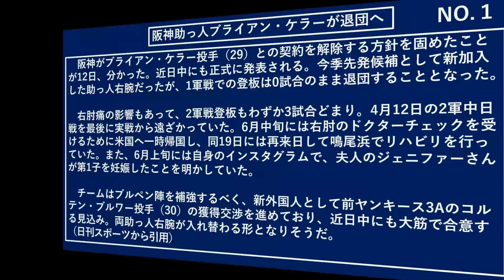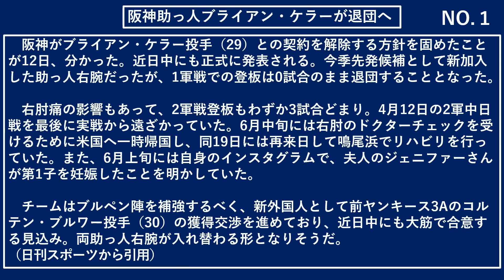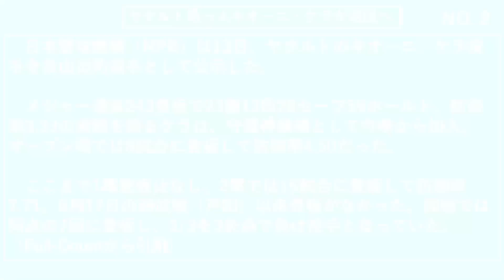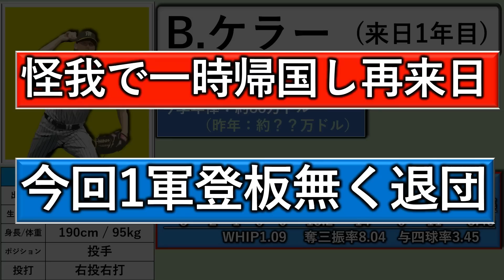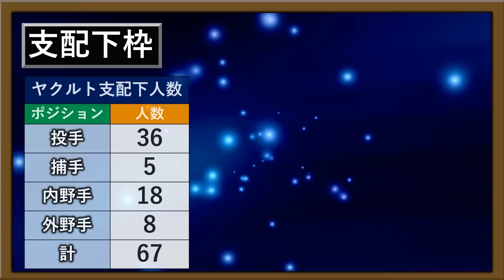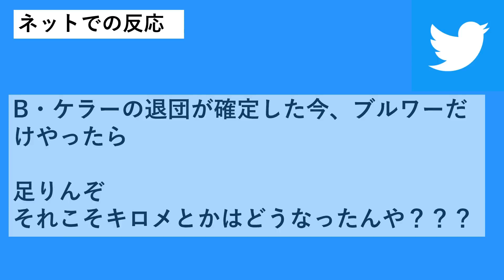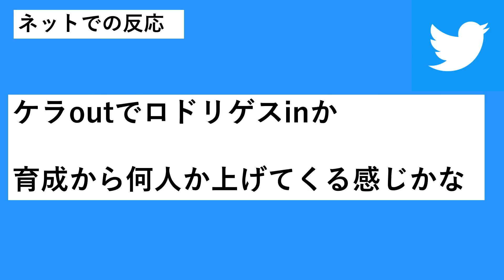阪神『ブライアン・ケラー』＆ヤクルト『キオーニ・ケラ』の両助っ人が１軍登板の無いまま自由契約へ！両球団枠明け敢行で『コルテン・ブルワー』＆『エルビン・ロドリゲス』ら新助っ人以外の追加補強の可能性も！？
【記事引用先】